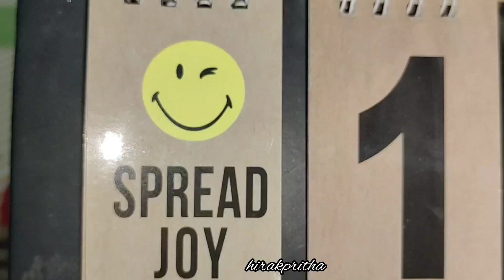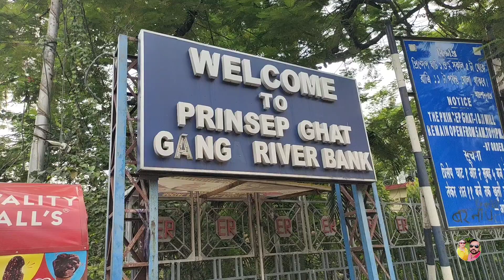Weekend outing 😍 || ঐশী এখানে এসে যেতেই চাইছেনা 😱 || যেই weather চাইলাম সেটাই পেলাম এখানে এসে ❤️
Musician: @iksonmusic

Musician: LiQWYD